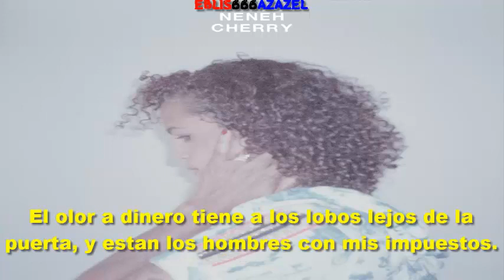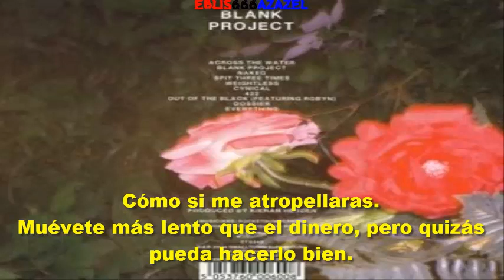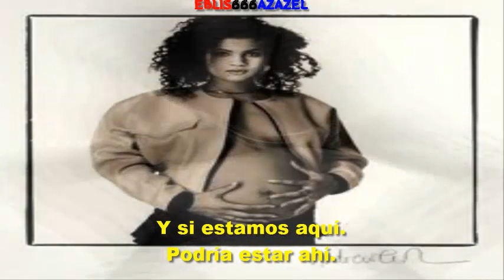Neneh Cherry — Naked (subtitulada).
Álbum: Blank project.